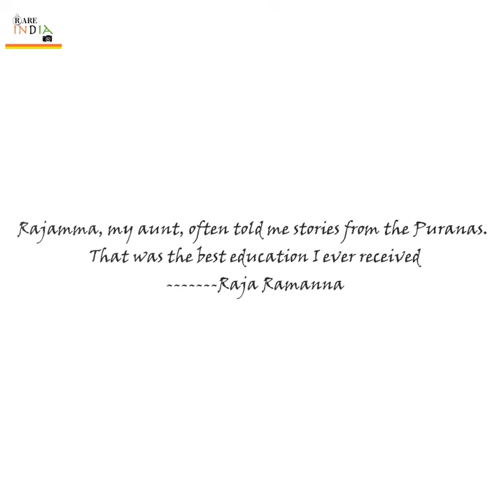Dr. Raja Ramanna, eminent nuclear scientist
The first Peaceful Nuclear Explosion (PNE) was carried out in 1974, under the Directorship of Dr. Ramanna and he played a pivotal role in this experiment.
28 January 1925: Raja Ramanna, an eminent nuclear scientist, was born, Dr. Raja Ramanna died on 24th September 2004 at Mumbai.

Information On India..This Page Try's to help You to give Information on "RARE INDIA"